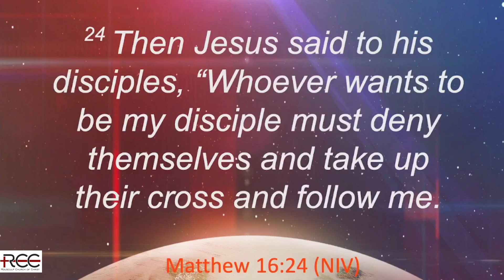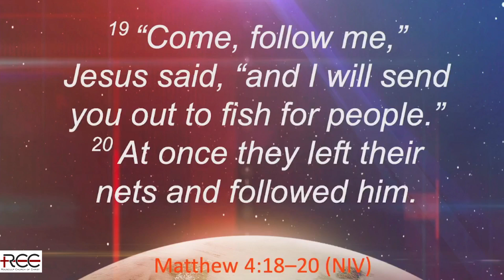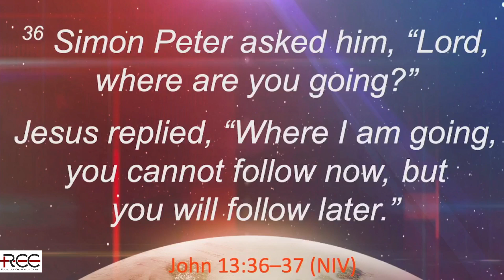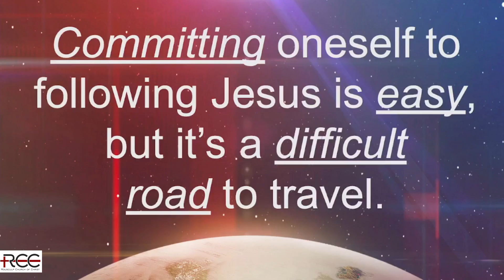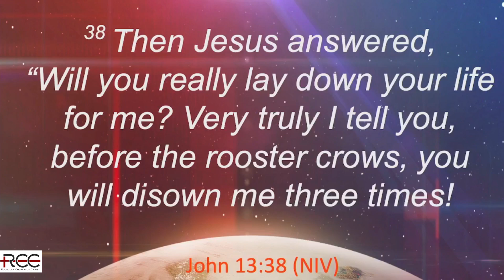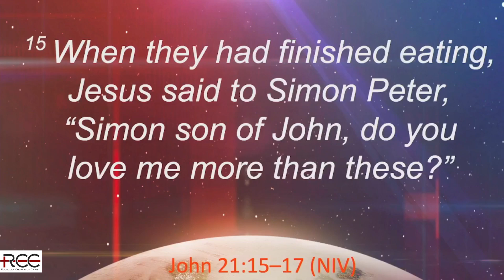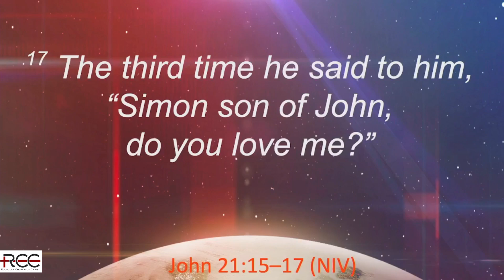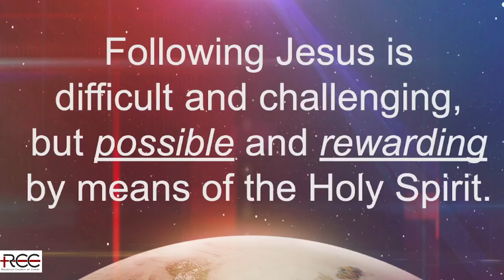10-1-2023 Faithfully Follow Jesus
This third message of our "All In" series, challenges each of us to faithfully follow Jesus, not in the ways that we desire, but in the way Jesus calls us to follow Him. We apologize for our audio problems